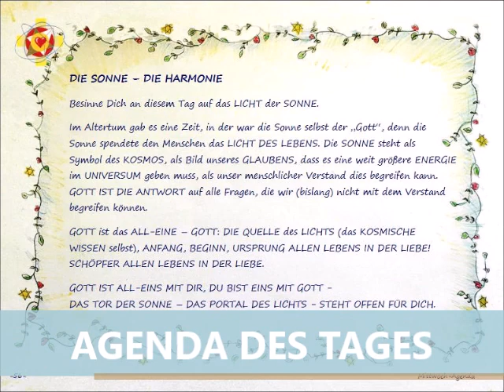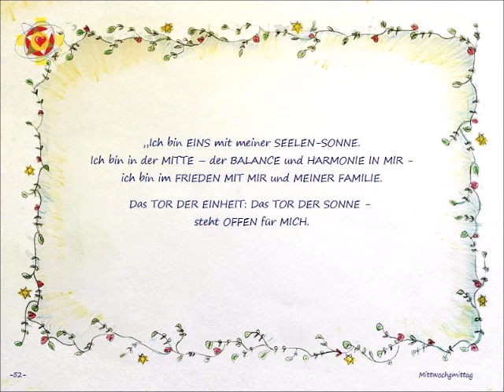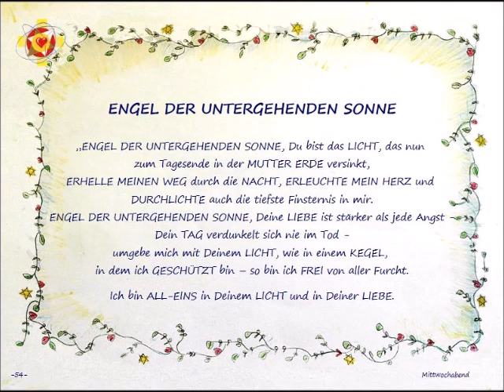Mittwoch - ENGEL des LICHTS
Die ZEIT der ENGEL

MorgenGEBET - MittagsKONTEMPLATION - AbendGEBET
zum Mittwoch - ENGEL des LICHTS
von HERZTOR ®

Musik aus der youtube-Bibliothek: No5 The Day I Met Her